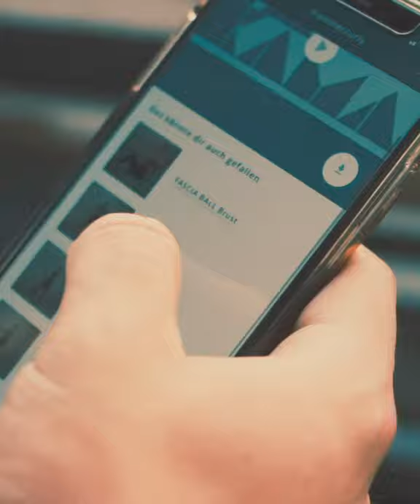PAKAMA Bag - Dein Gym in deinem Rucksack